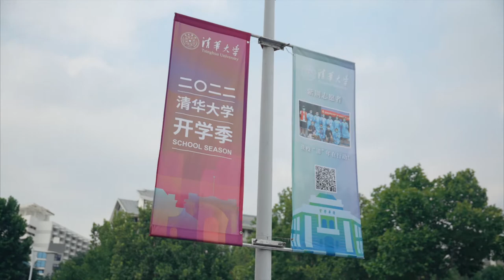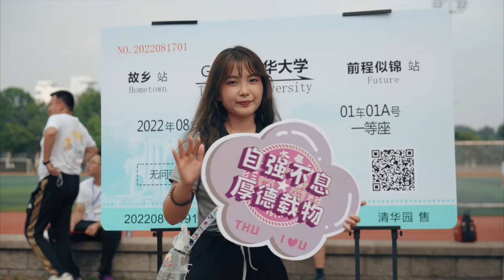Welcome to Tsinghua!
Dear freshmen, your journey to Tsinghua has been one with uncertainties and unpredictability. Together, let us welcome the new semester with a heartfelt passion for retaining valuable experiences in and outside the classroom, and grow into inspiring TsinghuaRen.

Once again, welcome to Tsinghua!